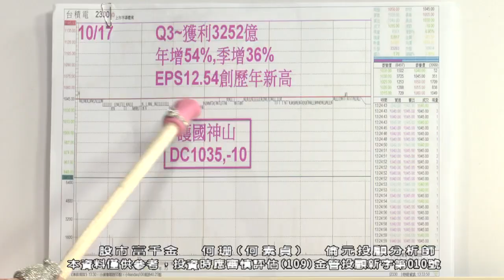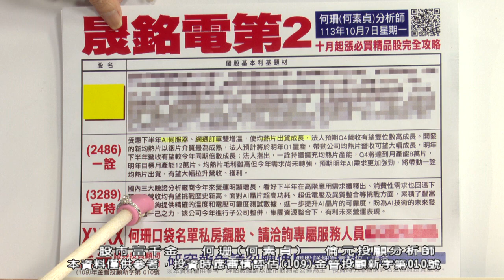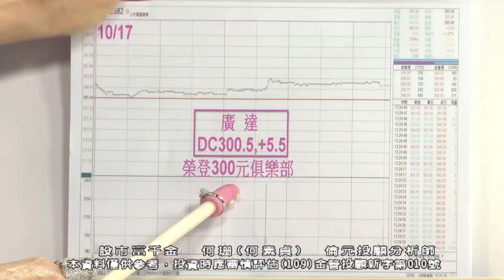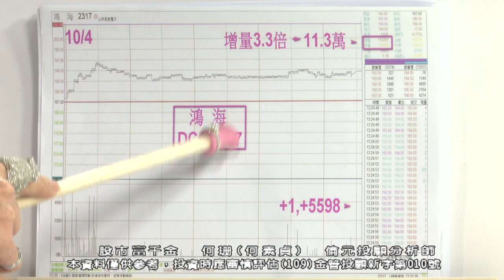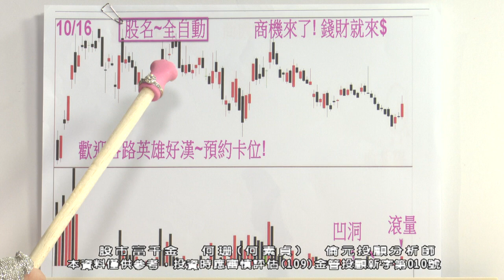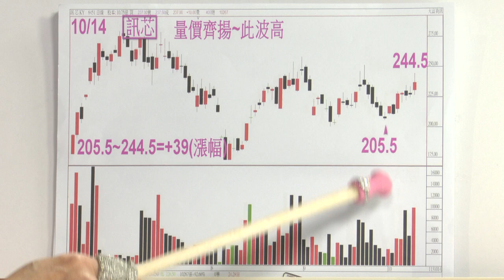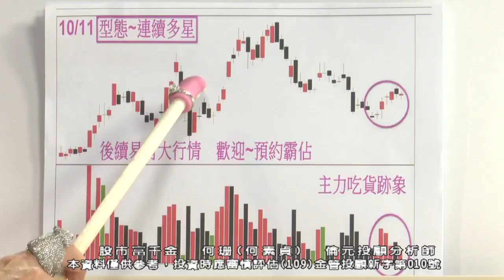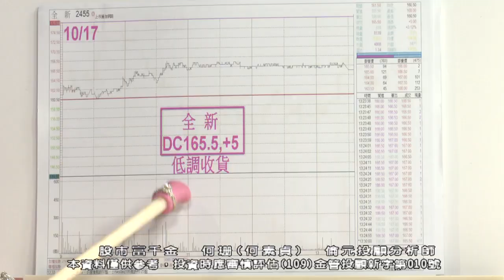【運通財經台／股市富千金】-20241017-何珊(何素貞)